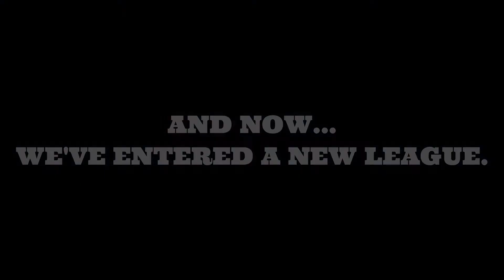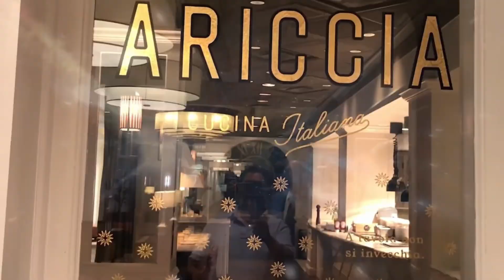The Hotel at Auburn University - AAA Four Diamond Award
Traces the history of The Hotel at Auburn University from its founding in 1988 through its AAA Four Diamond Award achievement in 2019.